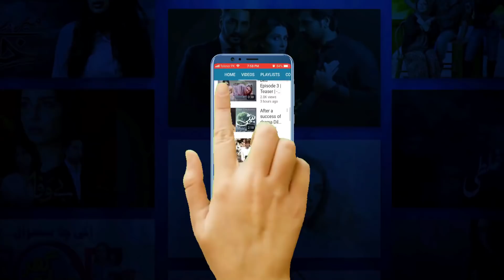Dushman-e-Jaan Episode 11 - Teaser | ARY Digital Drama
“Dushman-e-Jaan” is the story of two sisters, Ramsha and Rubab, and a man who made an irredeemable mistake caused by his pride and anger that destroyed the life of Ramsha. Rubab makes the mistake of befriending the same man unaware of the fact that he is her biggest enemy.

Tooba Siddiqui as Ramsha is the eldest daughter of her family. She belongs to a middle-class background and works hard to support her family. She is a straight-forward and headstrong girl.

Mohib Mirza as Hatim belongs to an elite background. He is proud, arrogant, and does not believe in the concept of marriage. Hatim and Ramsha work at the same office.

Madiha Imam as Rubab is a simple, sweet, and innocent girl who loves her family a lot. She is very close to her sister, Ramsha.

Related: Mann-e-Iltija | The journey of sisters enduring sacrifices

Hatim’s overbearing nature clashes with Ramsha’s straight-forward personality, and they are always at odds with each other at the office.

Ramsha’s life is made difficult by Hatim at first, but just as they were starting to get along, a huge misunderstanding is created between the two.

Hatim unknowingly ends up ruining the life of the woman he had come to care about. The guilt consumes him, and the regret would not let him live peacefully.

What do you think will be Rubab’s reaction when she gets to know that the man she now trusts the most is betraying her? Will Hatim ever be able to atone for his sins?

Cast:

Mohib Mirza
Tooba Siddiqui
Madiha Imam
Saba Hameed
Irfan Khoosat
Mohsin Gillani
Kashif Mehmood
Sofia Mirza
Salma Saleem
Mohammad Ali
Farah Tufail
Imran Pirzada
Dushman-e-Jaan has started from 1st June, can be watched every Mon-Thu at 9:00 PM, only on ARY Digital